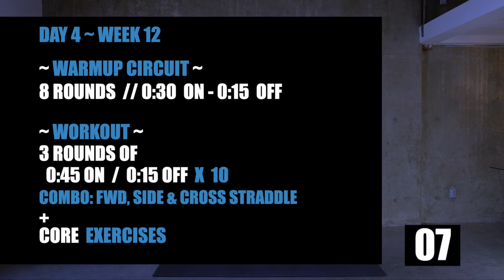Week 12 Day 4 // Jump Rope Fitness with Core exercises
📖 CHAPTERS 📖
00:00
00:33 - Explanation
00:58 - Warmup Circuit
07:17 - The Workout